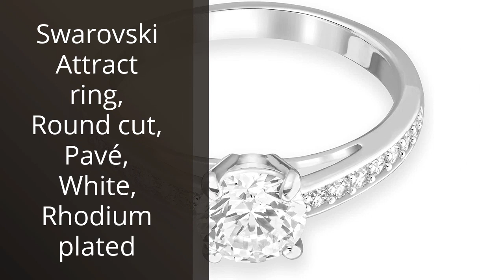【ANILLOS SWAROVSKI】Los 5 mejores anillos Swarovski para lucir con estilo y elegancia ✔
✋  Aquí están los 5 mejores anillos swarovski para lucir con estilo y elegancia disponibles en el mercado.

🔽🔽🔽 ENLACES DE COMPRA ANILLOS SWAROVSKI 🔽🔽🔽

1) Swarovski Attract ring, Round cut, Pavé, White, Rhodium plated

2) Swarovski Attract Anillo, Conjunto (2), Redondo, Pavé, Blanco, Baño de rodio

3) Swarovski Anillo Vittore, Talla redonda, Blanco, Baño tono oro rosa

4) Swarovski Attract Anillo, Redondo, Blanco, Baño de rodio

5) Swarovski Anillo de cóctel Florere, Flor, Rosa, Baño tono oro

00:00 - Intro
00:06 - 1) Swarovski Attract ring, Round cut, Pavé, White, Rhodium...
00:31 - 2) Swarovski Attract Anillo, Conjunto (2), Redondo, Pavé,...
00:57 - 3) Swarovski Anillo Vittore, Talla redonda, Blanco, Baño tono...
01:29 - 4) Swarovski Attract Anillo, Redondo, Blanco, Baño de rodio...
01:56 - 5) Swarovski Anillo de cóctel Florere, Flor, Rosa, Baño...
02:24 - Outro